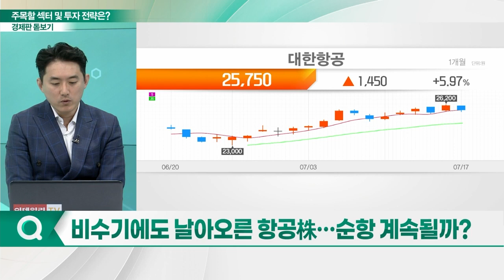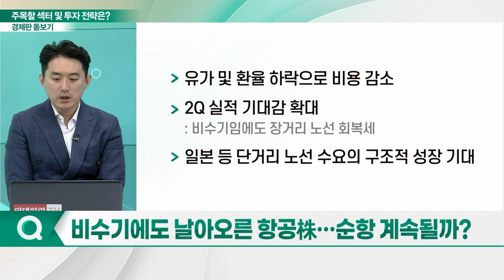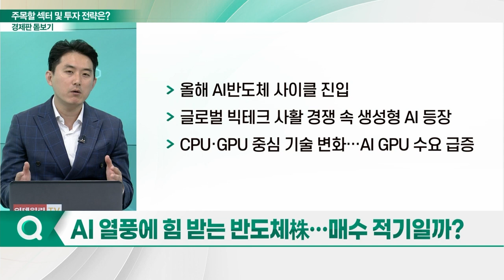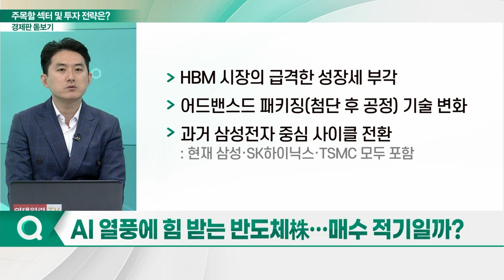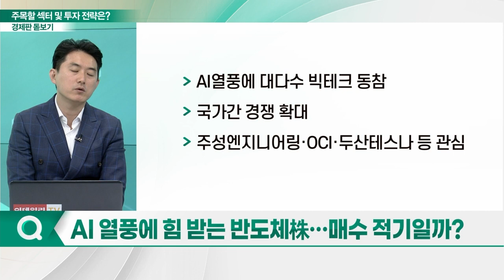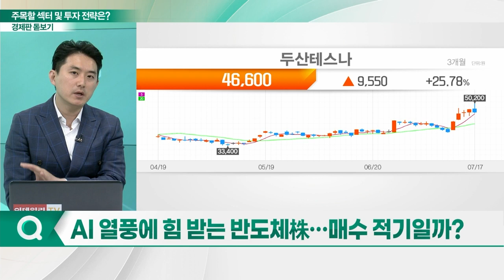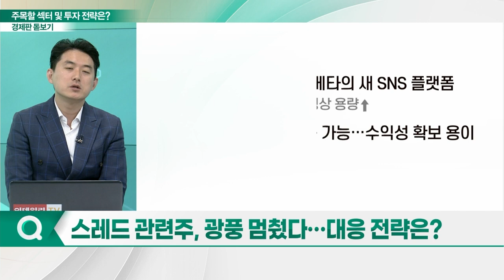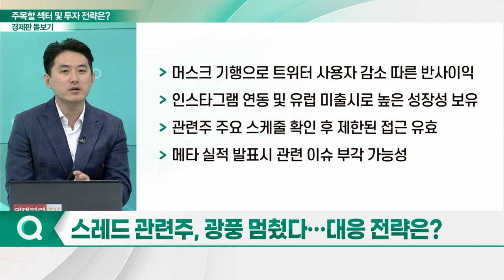숨 고르기 들어간 코스피... 다시 탄력 받을까?_경제판 돋보기 (20230718)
Q. 코스피 2,610선 숨고르기… 강세장 이어갈까?
Q. 비수기에도 날아오른 항공株… 순항 계속될까?
Q. AI 열풍에 힘 받는 반도체株… 매수 적기일까?
Q. 스레드 관련주, 광풍 멈췄다… 대응 전략은?